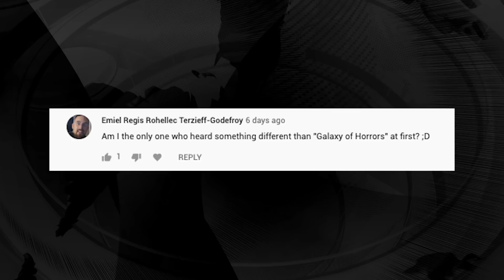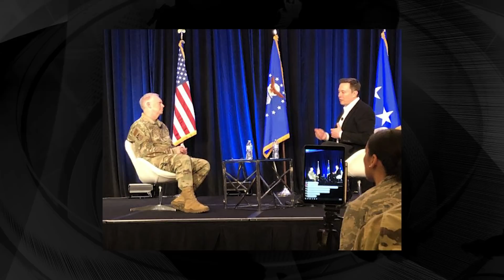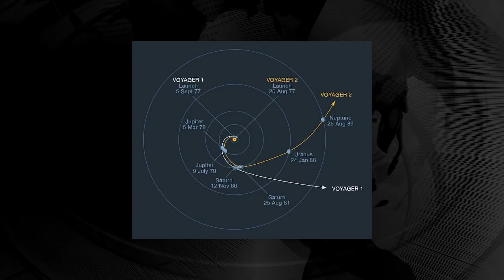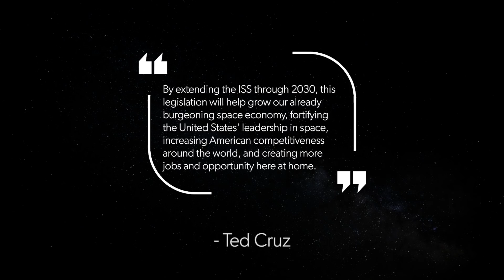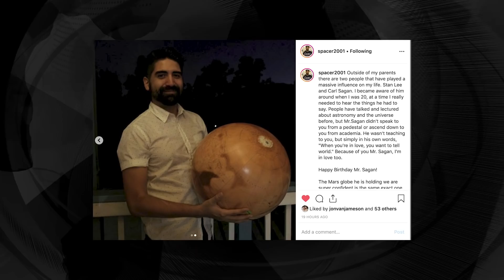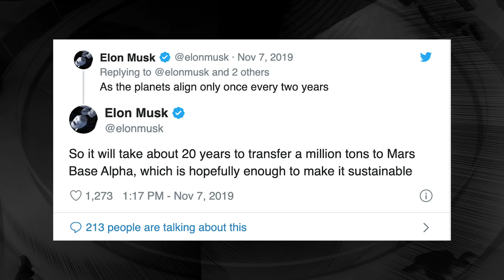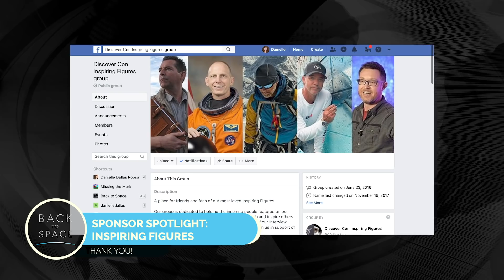Space News Flash 11/11/19: Musk SpaceX cheap rockets, Voting in space, AND Boeing Starliner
Back To Space News Flash